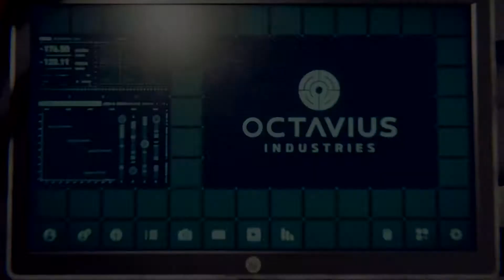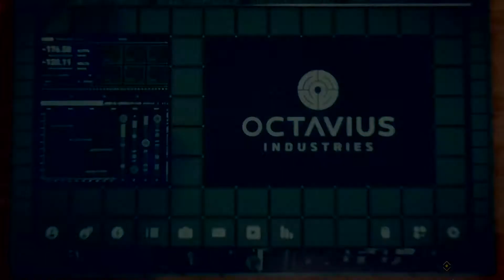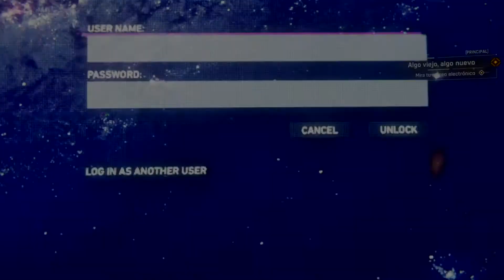SPIDER-MAN - HOLA NUEVA YORK/GAMEPLAY ESPAÑOL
En este capítulo: El traje queda muy daño tras la pelea, por lo que, Peter, intenta repararlo. El Doctor Octavius nos pilla en el acto, pero por suerte piensa que Peter es el sastre de Spider-man. Su ayuda, fundamental para crear el nuevo traje del héroe favorito de Nueva York, tu amigo y vecino.
TW: @ALVAROCOGOBRAND